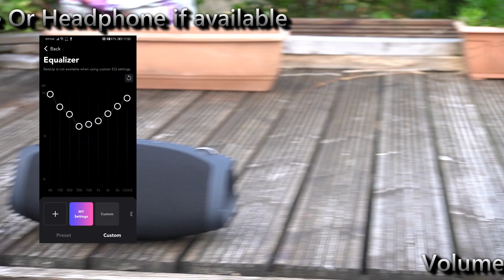W-king X10 Is Better than!(W-king X10 Vs Soundcore Trance Go) Sound & BASS Test Wireless Speakers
Speakers In this video I have looked briefly looked into all W-king Bluetooth range just to show what is up for all of us to grab,  which one has performed Better
I hope you enjoy this video. If this video gets to 50 likes then I will do another comparison video